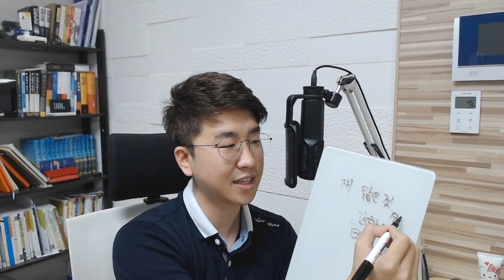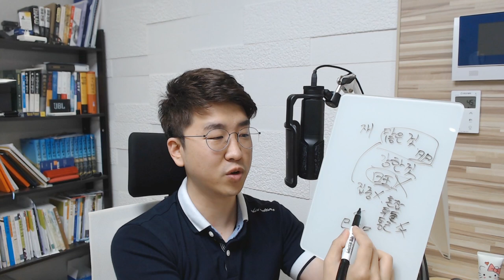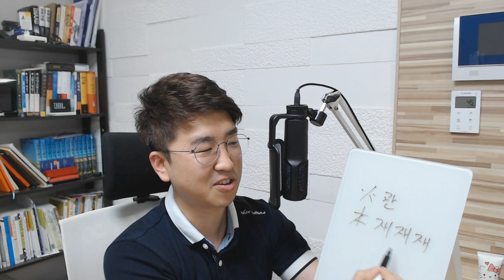내 사주에 정재, 편재가 많으면 어떻게 될까?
사주에 재성이 많으면 (재다신약의 조건)
1.재성혼잡
2.신약(무근)
3.무인성
4.무식상(또는 식상 약)
5.무관(또는 관약)